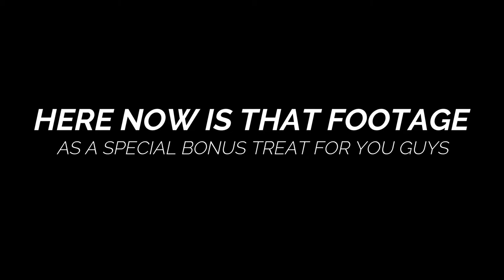3 RARE MODERN CLASSIC HYPERCARS, PORSCHE 959, FERRARI F 50, F 40 & A HURACAN S.T.O. OR A S-T-BRO 😂😂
hypercars supercars huracansto PLEASE, LIKE, SHARE, & SUBSCRIBE as today's Vlog is short , but sweet with the land speed record holder at one time the ultra rare Porsche 959 , then 2 of the Ferrari big 5 with a F 40 and F 50 with a dash of Pagani & a beautifully spec'd Huracan S.T.O. , then to top it off a special edit at the end .